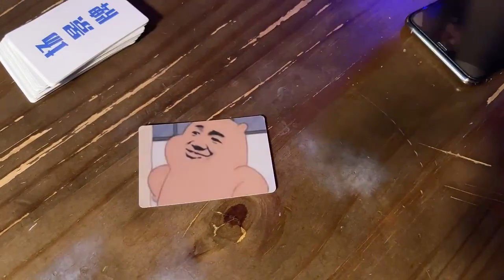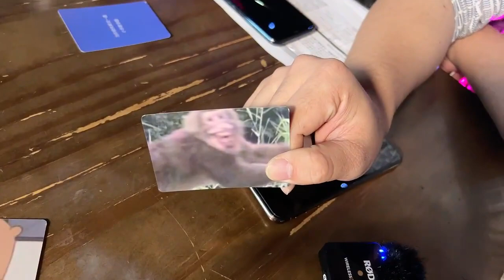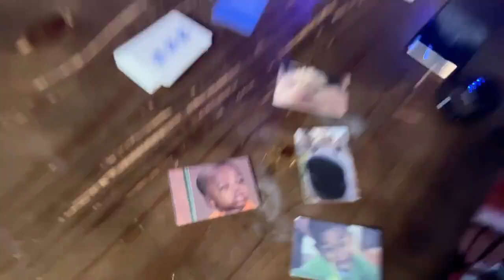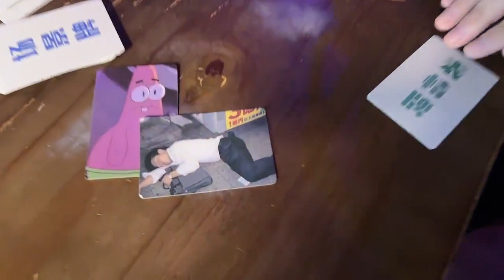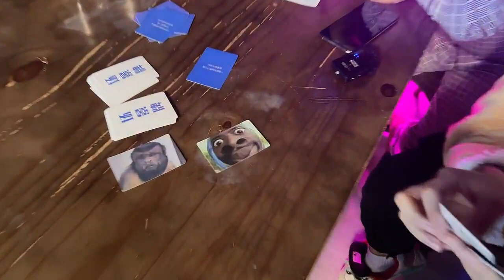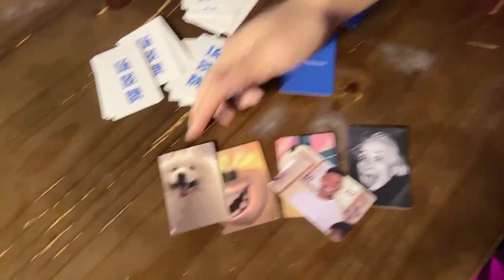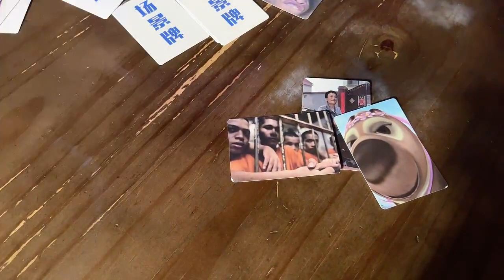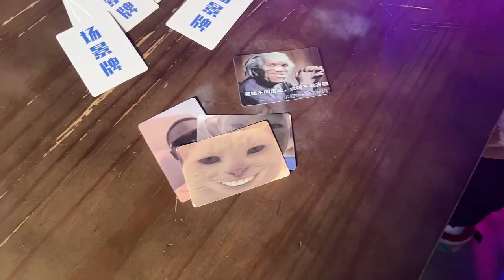Produce Pandas Good Night Party live stream 17/09/22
With AI generated CHN subtitles and Auto translated ENG subs